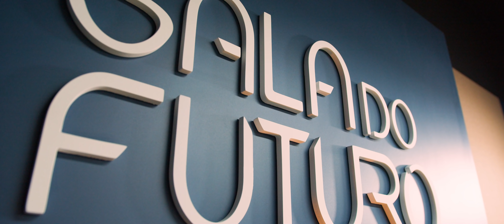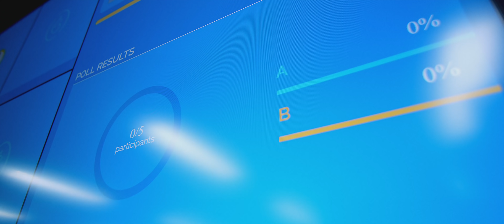Conheça a primeira Sala do Futuro da América Latina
Presente em algumas das mais renomadas universidades do mundo, a Sala do Futuro chega ao Brasil para transformar a interação entre estudantes e professores e elevar ainda mais a qualidade de ensino em negócios e seguros!

Com tecnologia de ponta, a Sala promove conversas muito mais fluidas, com áudio e vídeo em alta definição, e permite o compartilhamento de mídias, realização de trabalhos em grupos, pesquisas, enquetes e muito mais.

Conheça mais a Sala do Futuro em: saladofuturo.ens.edu.br